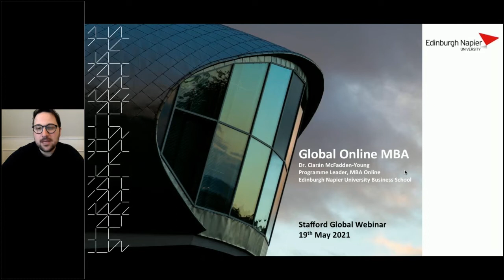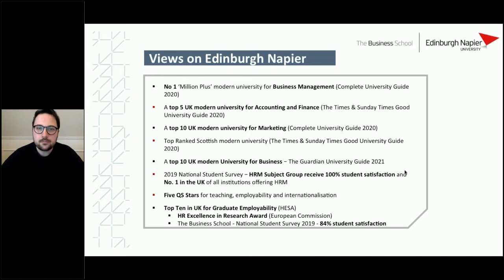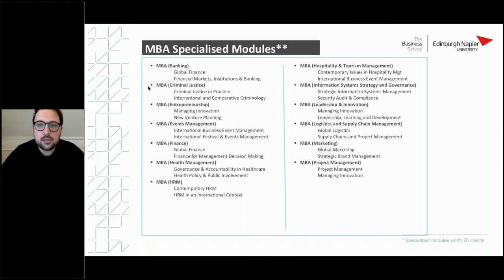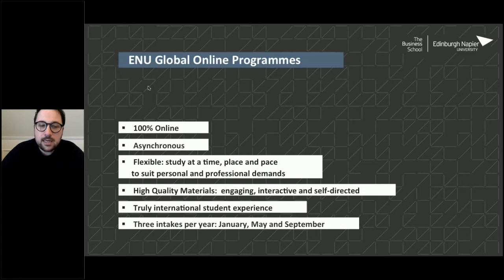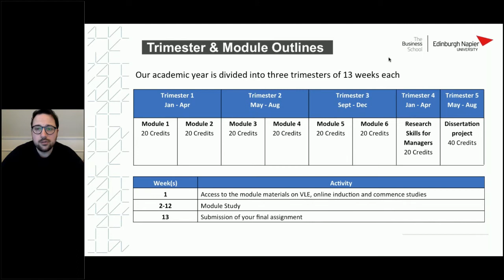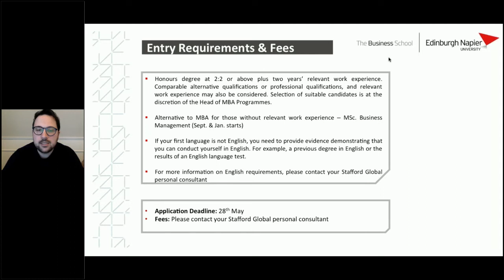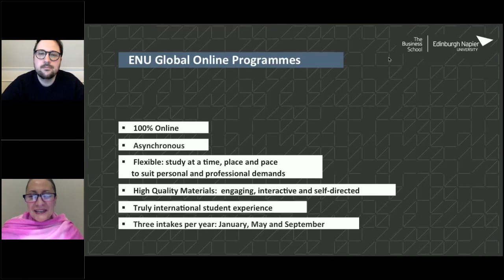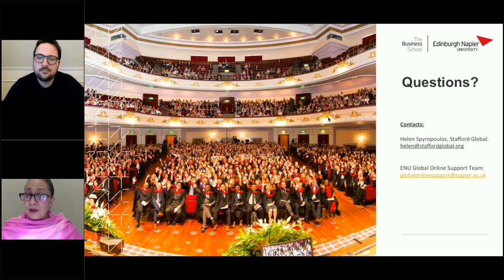Edinburgh Napier University MBA - 19 May 2021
Programme Director Global Online MBA at Edinburgh Napier University, Dr. Ciaran Mcfadden-Young, presents information on the Online MBA programme to potential students living in Canada, India, Africa, Europe and the Middle East.